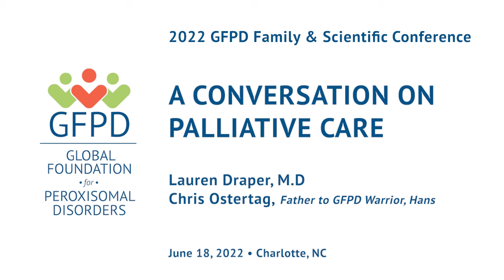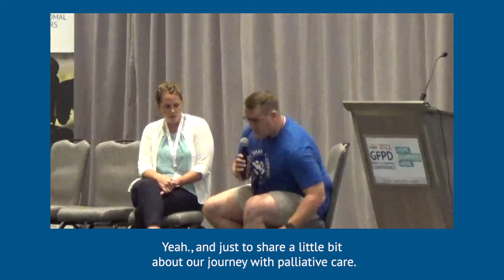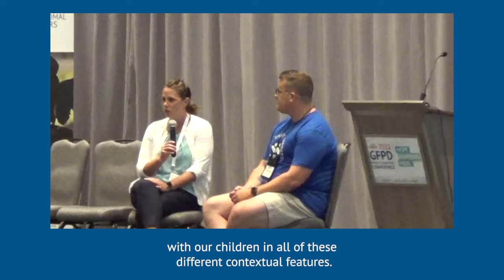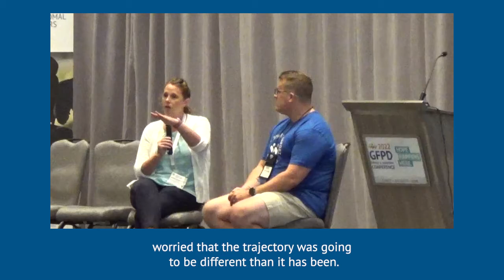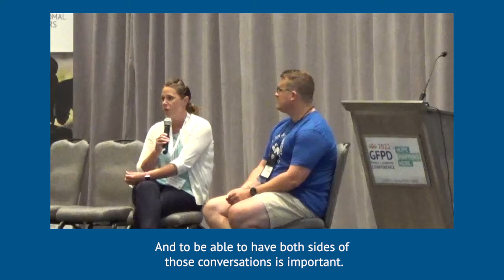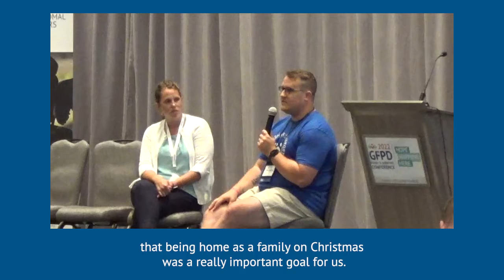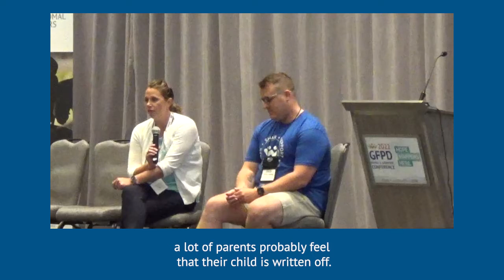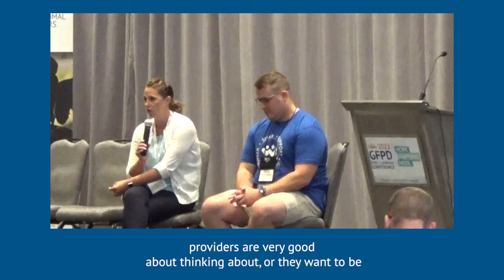2022 GFPD Family & Scientific Conference: A Conversation in Palliative Care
Lauren Draper, M.D.
Chris Ostertag, Father of GFPD Warrior, Hans

Access to quality palliative care for our Warriors and caregiving families can increase positive clinical outcomes for all. Join GFPD Board Member Chris Ostertag and physician Dr. Lauren Draper for this conversation on best practices in palliative care.